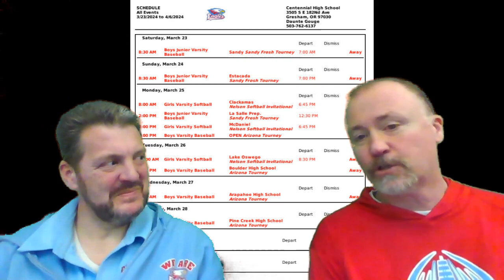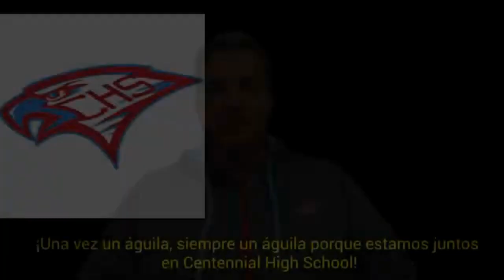CHS Vlog 3-23-24